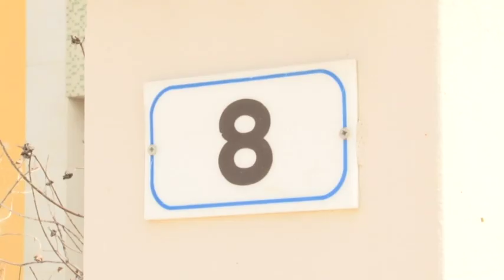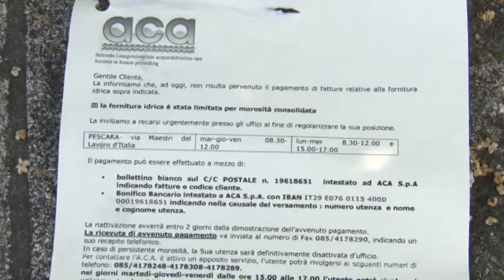Montesilvano. Aca toglie l'acqua al condominio: protestano i condomini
Per una morosità di 802  euro, l'Aca ha lasciato da ieri senz'acqua un intero condominio di via Verdi 8 a Montesilvano dove vivono una trentina di persone. Questa mattina,  dopo un colloquio avuto anche con l'Aca, l'amministratore ha violato i sigilli posti dall'azienda acquedottistica, con l'aiuto di un idraulico